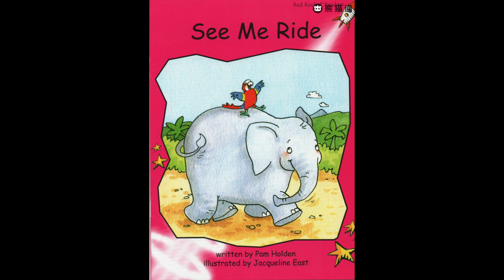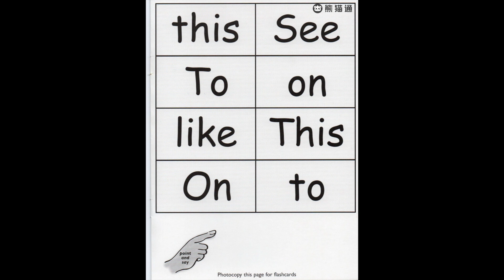红火箭分级阅读 - Level 03 - 005 see me ride 【适合3~6岁幼儿园】